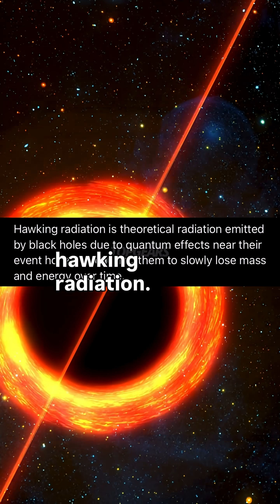Electrons, Hawking & the Hidden Structure of Reality w/ Brian Cox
We don’t truly know what an electron is — and that’s the beauty of science. Inspired by Feynman’s “philosophy of ignorance,” this video explores the mystery of electrons, Hawking radiation, and the mind-bending possibility that space and time themselves may be built from deeper structures.